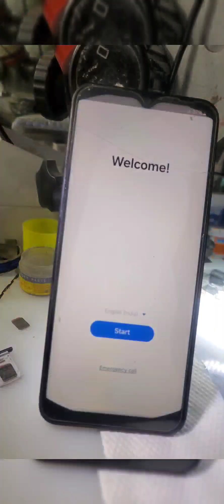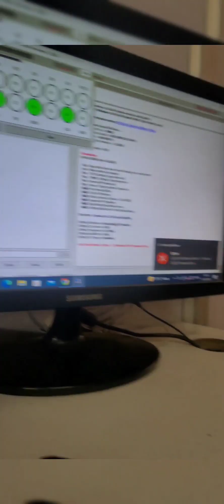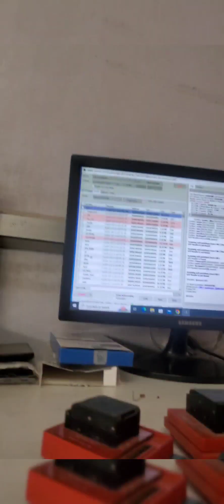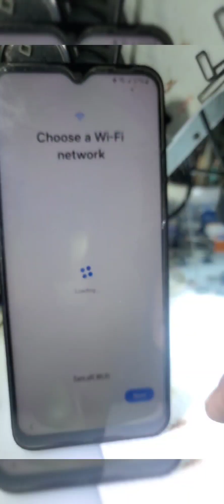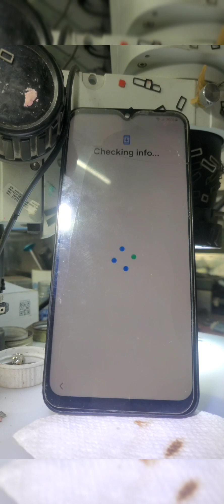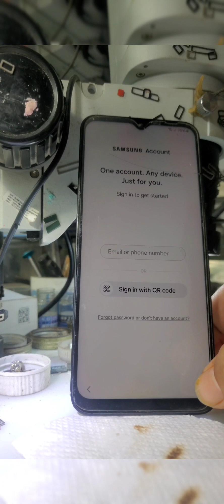samsung a14 one click frp by easy jtag.